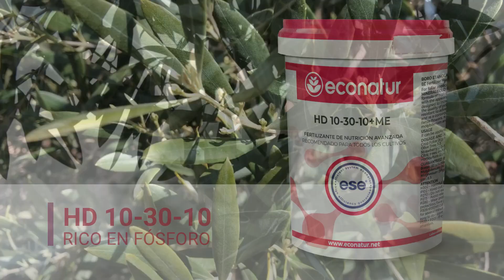Brotación olivar tras latencia invernal - Fertilización en Primavera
El olivo despierta su vegetación a principio de la primavera (marzo-abril), observándose la aparición de nuevos brotes terminales y la eclosión de yemas axilares. A su vez las lluvias y temperaturas suaves de esta época suponen un alto riesgo de infección de patógenos fúngicos tipo repilo.

Desde Econatur proponemos una estrategia completa de tratamientos para cubrir las necesidades de estimulación, nutricionales y de protección que requiere el olivo en esta época.